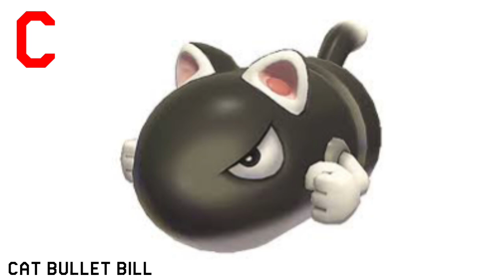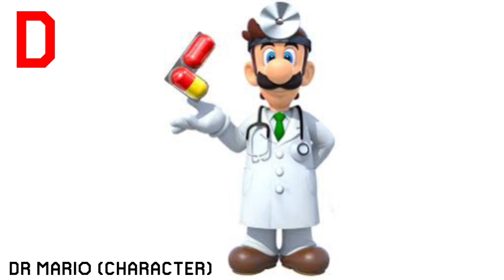ALL MARIO CHARACTERS FROM A TO Z (ALMOST)